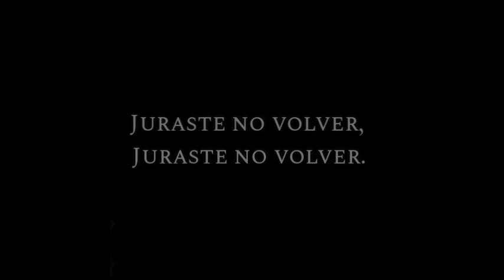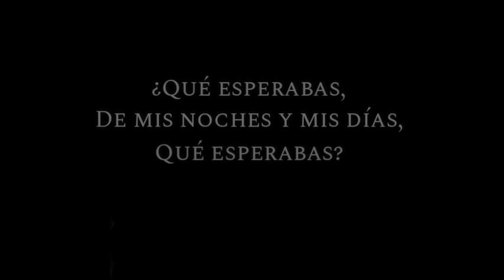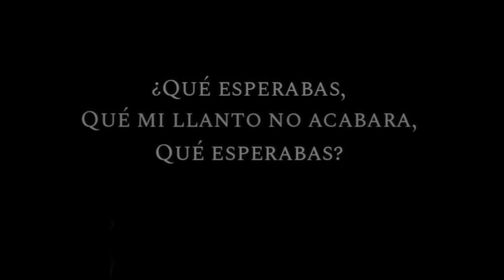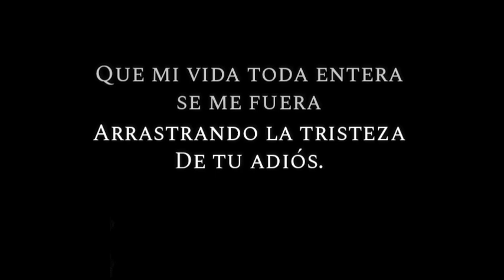QUÉ ESPERABAS || Karaoke || Lupita D'alessio